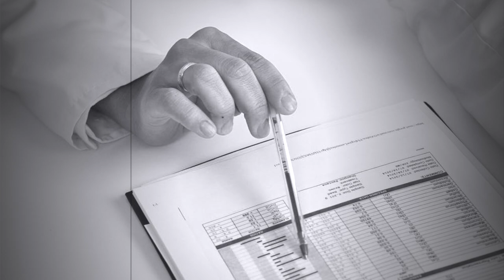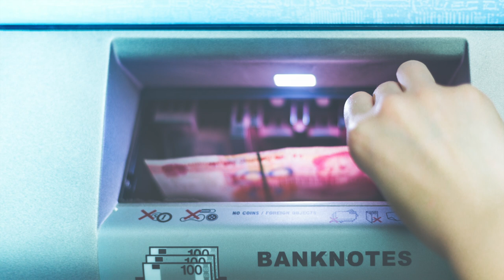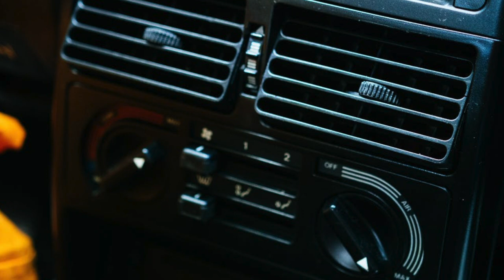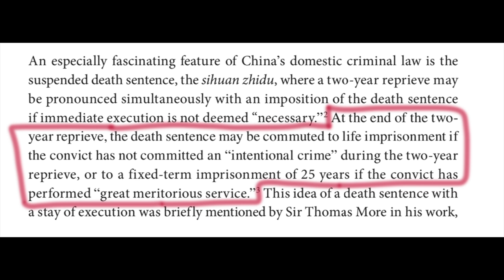Luggage With China Model Body Found at Sea !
Hello guys, these cases are not easy to do as it's very hard to get information, I hope you guys can support my channel by liking the video and sharing it around! Thank you! :)

Today’s case happened in China and it is pretty unknown internationally. Now, you won’t be able to find any English articles on today’s case but here's the link!

This case happened in the year 2013 where two fishermen found a strange luggage floating at sea. Why did I say strange? The luggage was placed in an iron frame with iron chains  around it. It was weird and it seemed like whoever did this, wanted the luggage to be closed forever? The contents of the luggage was quite horrific, it turned out that there was a dead body inside but what made this case unique was that the identification of the body was made possible through an identity code on a silicone breast implant belonging to this deceased.

So the question is, how did she end up in the luggage?

Pictures and videos are not mine, pictures and videos shown are for illustration purpose only.